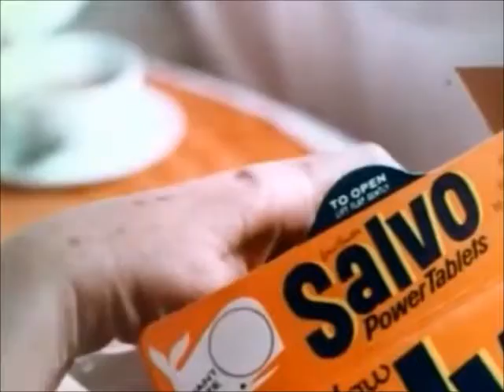Rubber City Rebels Your Television Lies Left Minus Right Audio Channel Mix US Enclosure Company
Rubber City Rebels  Your Television Lies  Akron  Cleveland  Left Minus Right Audio Channel Mix  Difference Audio Signal   US Enclosure Company